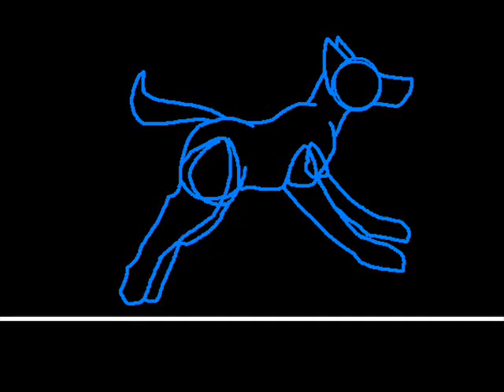RunCycleTest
Just a little test!
I have been working on my animations so when i actually upload stuff it'll be better!!

Animation-Skylarthepuppy2013(c)